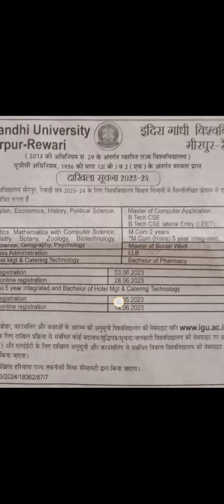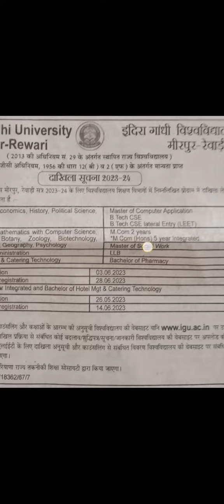IGU- Indra Gandhi University Admission Admission open for UG and PG, IGU Admission Notification